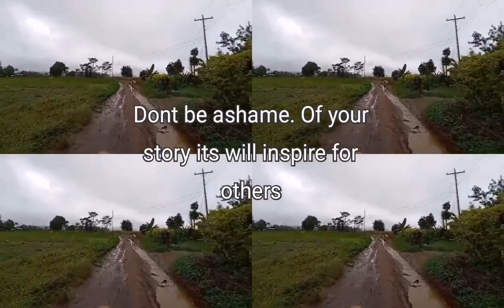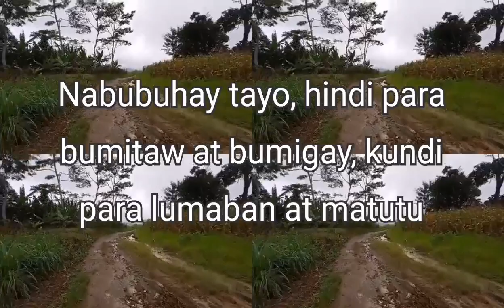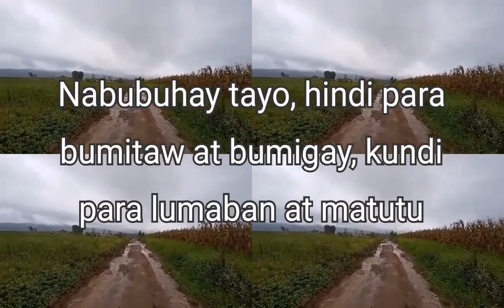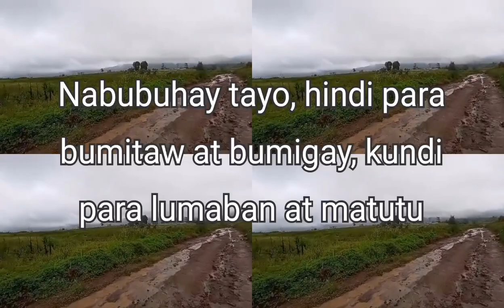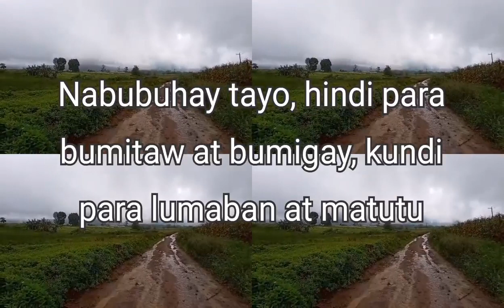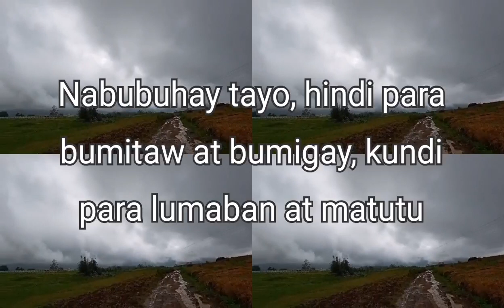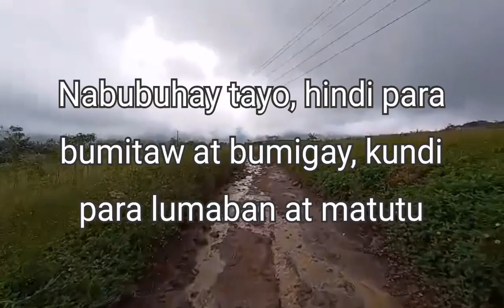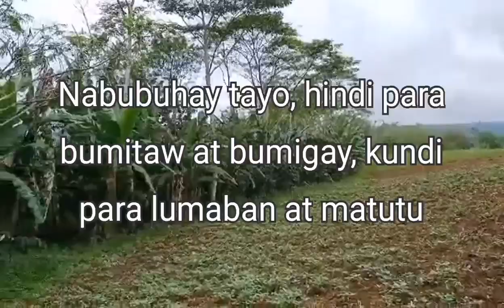WELCOME MY HOMETOWN BARANGAY APOSKAHOY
Facebook accout marilyn jalapan
Instagram marjalapan